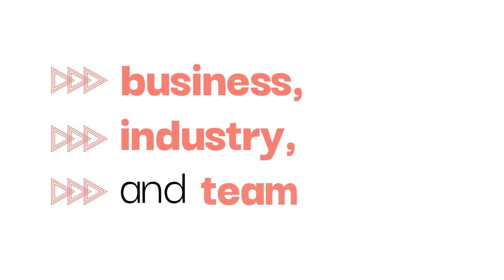Compliance Uncomplicated With Pinwheel’s Jeff Hudesman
Pinwheel's CISO, Jeff Hudesman, shares valuable insights on securing financial innovation and navigating future security risks in our latest episode of Compliance Uncomplicated.